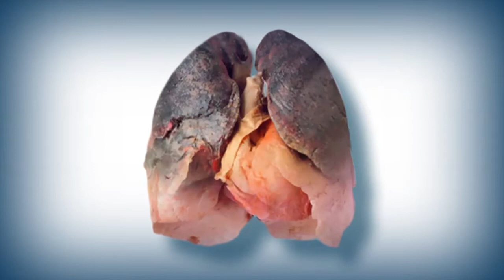Red Salud UC - Dr. Gonzalo Valdivia - ¿Los cigarrillos light no producen cáncer?